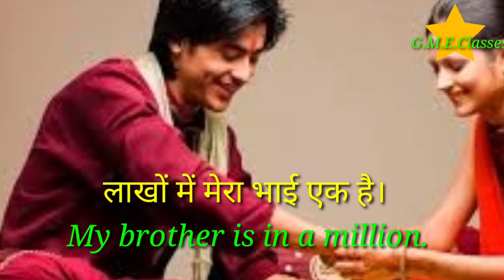Advance English literature, Use of, In a million, लाखों में एक। daily used common English sentences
Advance English structure daily used common English sentences,

G.M. English classes.

Learn new Advance English structure.
In this video I have taught a very interesting topic which is used daily in our life,

Topic name is - In a million, meaning in hindi - लाखों में एक।

This company is in a million.

The is in a million.

My wife is in a million.

you know, my house is in a million.